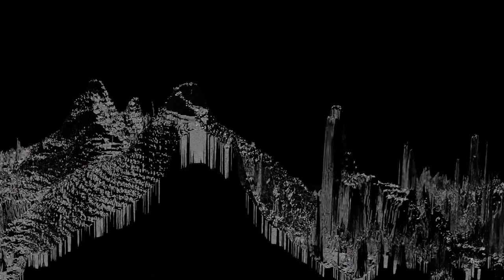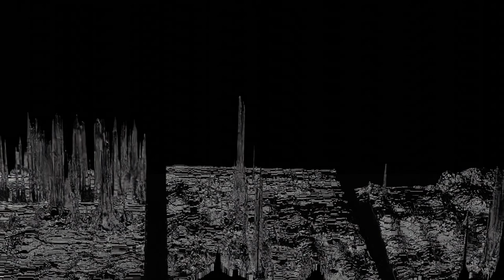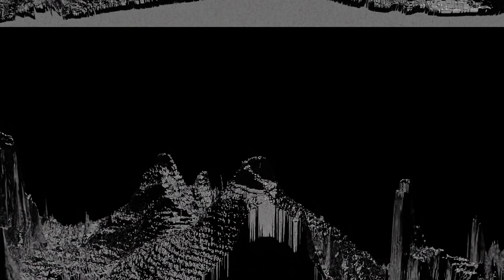Oudeis - Sunder And Cicatrix (demo)